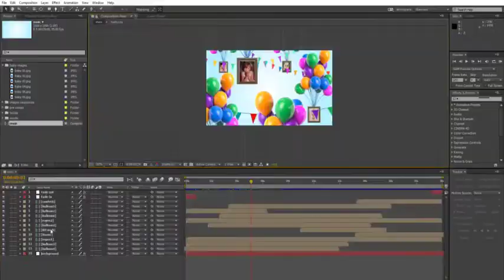Happy Birthday Wishes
Happy Birthday wish template. Separate elements. each and every element can be edited (color, hue, saturation, position, scale, rotation). 6 image holders. A-Z Balloon shaped words(pre-rendered separate images) can be arranged as you desire. balloons have looped animations.